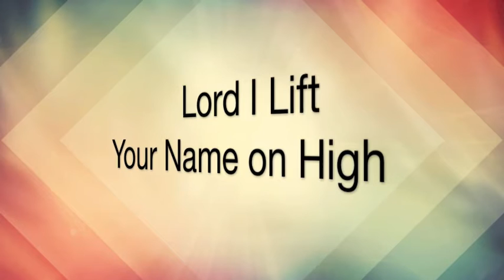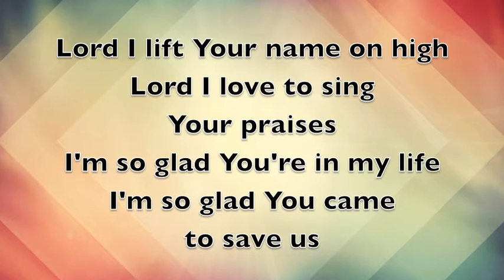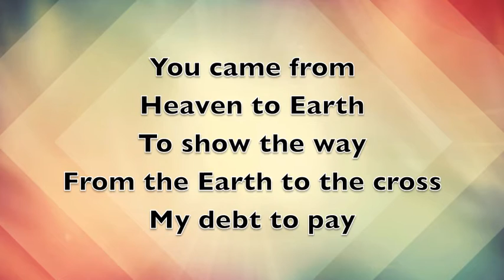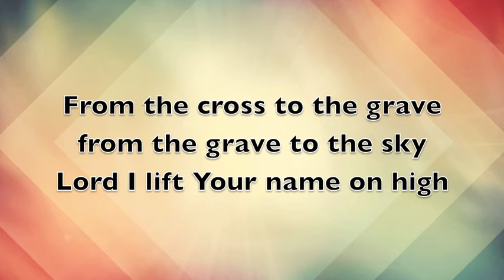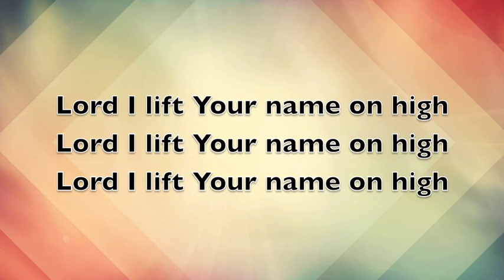Lord I Lift Your Name on High Lyric Video